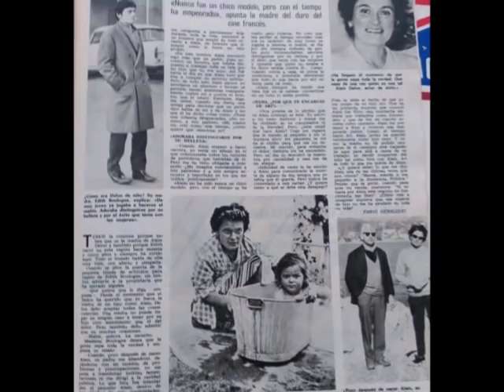ALAIN DELON ALBUM DE NIÑEZ (CANCIÓN DE LAS SIMPLES COSAS LOLITA TORRES)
Uno se despide, insensiblemente
de pequeñas cosas
lo mismo que un árbol
que en tiempo de otoño
se queda sin hojas
al fin la tristeza es la muerte lenta
de las simples cosas
esas cosas simples
que quedan doliendo
en el corazón
Uno vuelve siempre
a los viejos sitios
donde amó la vida
y entonces comprende
cómo están de ausentes
las cosas queridas
por eso muchacho no partas ahora
soñando el regreso
que el amor es simple
y a las cosas simples las devora el tiempo
Demórate aquí
en la luz mayor
de este medio día
donde encontrarás
con el pan al sol
la mesa tendida
soñando el regreso
Uno vuelve siempre
FRENCH
On dit au revoir, insensiblement
de petites choses
la même chose qu'un arbre
qu'en automne
il manque de feuilles
enfin la tristesse est la mort lente
de choses simples
ces choses simples
qui restent mal
dans le coeur
On revient toujours
aux anciens sites
où il aimait la vie
et puis il comprend
comment sont-ils absents
les choses que tu aimes
pourquoi garçon ne pars pas maintenant
rêver du retour
cet amour est simple
et les choses simples sont dévorées par le temps
Démoraliser ici
dans la plus grande lumière
de cette demi-journée
où trouverez-vous
avec du pain au soleil
la table dressée
rêver du retour
On revient toujours
aux anciens sites
ENGLISH
One says goodbye, insensibly
of little things
the same as a tree
that in autumn time
it runs out of leaves
at last the sadness is the slow death
of simple things
those simple things
that are left hurting
in the heart
One always returns
to the old sites
where he loved life
and then he understands
how are they absent
the things you love
why boy do not leave now
dreaming of the return
that love is simple
and the simple things are devoured by time
Demorate here
in the greater light
of this half day
where you will find
with bread in the sun
the laid table